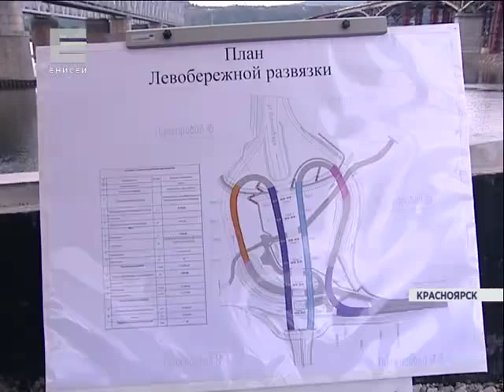Четвертый мост в Красноярске сдадут вовремя